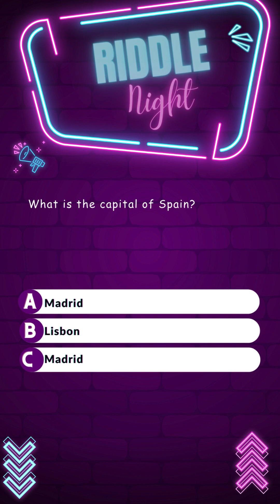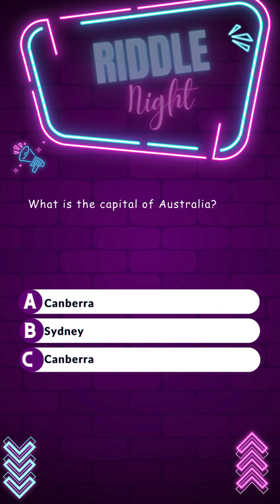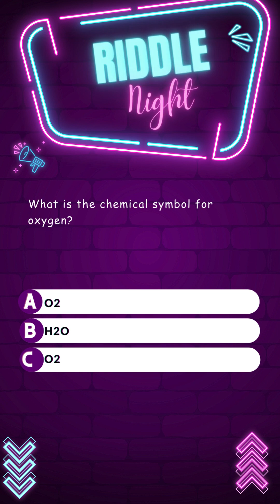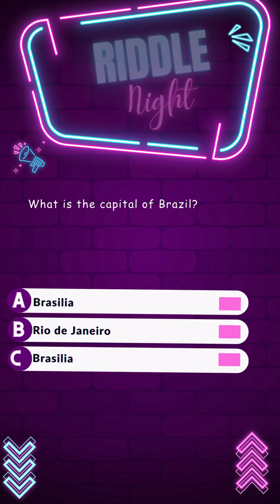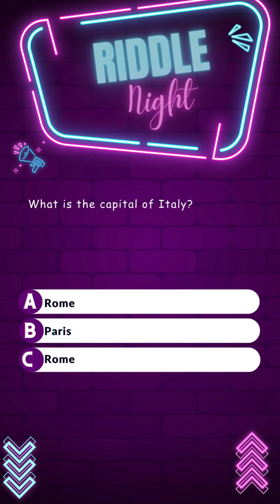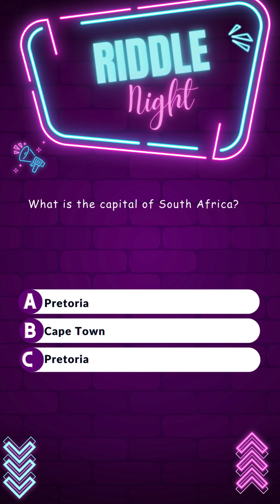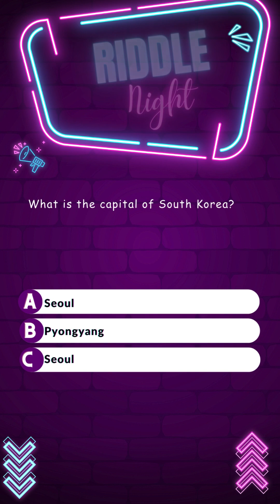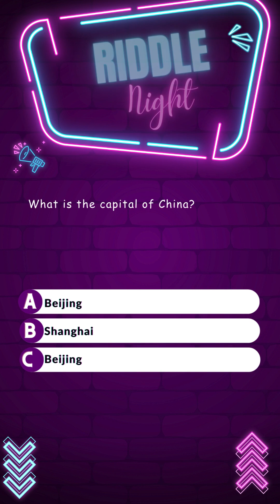Riddle Night: Crack the Code!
Join us for Riddle Night, where brains are put to the ultimate test! 🧠💡 Dive into a world of mind-bending puzzles and classic conundrums. Think you have what it takes? riddles puzzles challenge brainteasers RiddleNight mystery logicpuzzles funny gamenight youtubeshortsvideos Brainteasers PuzzleLovers MindGames Entertainment funnight.